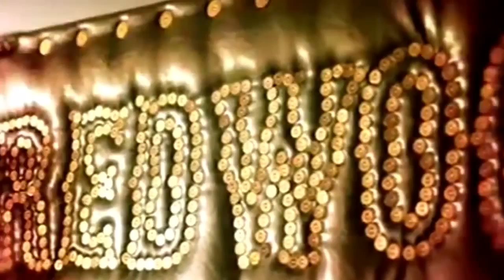Skull The drifter woodlice project sons of anarchy